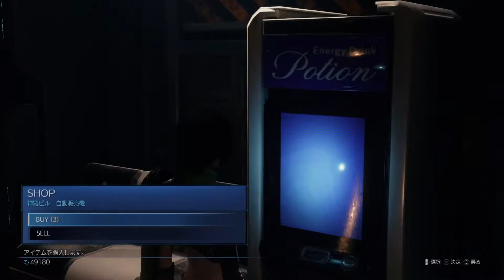-番外-ウータイ娘の旅！FF7R EPISODE INTERmission実況プレイ☆10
FF7RをPS5用にアップグレードした作品『FINAL FANTASY Ⅶ REMAKE INTERGRADE』
その中で、ユフィを主人公とした新規エピソードが追加されました！
その名も『FF7R EPISODE INTERmission』！
今回はこちらをプレイします！
本編と同時進行で起きていたユフィの物語！
FF7のヒロインの一人で、過去作（初代）ではデート相手候補の一人でもありましたｗ
元気で明るい忍者で、乗り物が苦手なマテリアハンターユフィちゃん！
故郷は日本やアジア系統を思わせる国、ウータイです。
一体どんな物語になるのか楽しみですね！

伍番魔晄炉が爆破されたミッドガルの混乱の中、
ウータイの密命を帯びたシノビたちが暗躍する。
狙うは新羅カンパニーが開発した究極マテリア。
敵地へと足を踏み入れる少女ユフィと相棒のソノン。
星の叫びに導かれ、新たな運命の歯車が回りだします。

【-番外-ウータイ娘の旅！FF7R EPISODE INTERmission実況プレイ☆再生リスト】